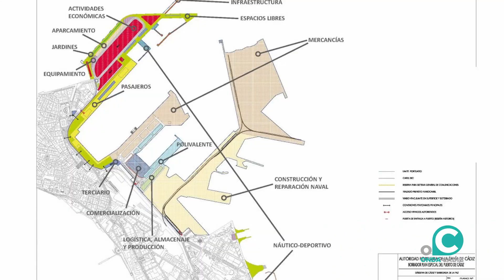VTR PLAN ESPECIAL PUERTO